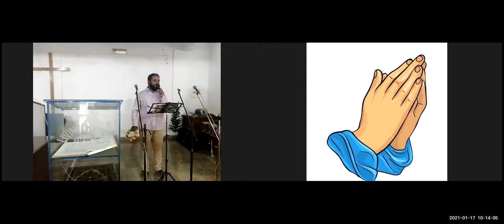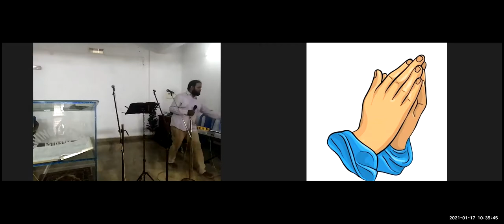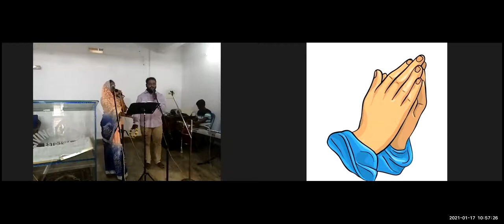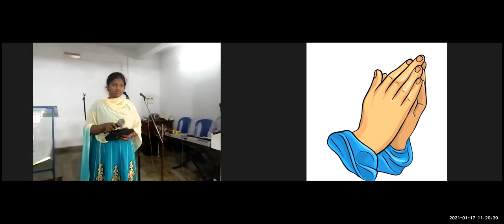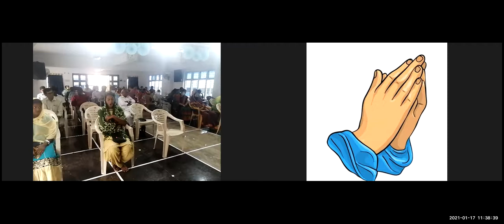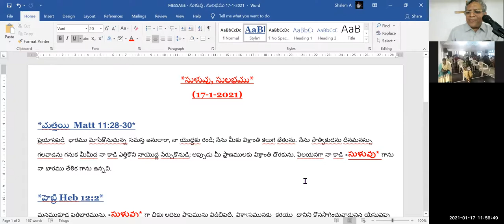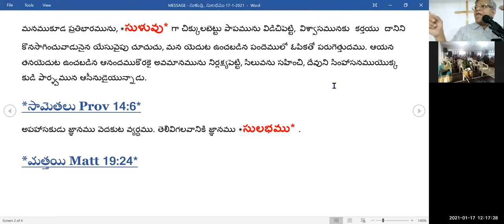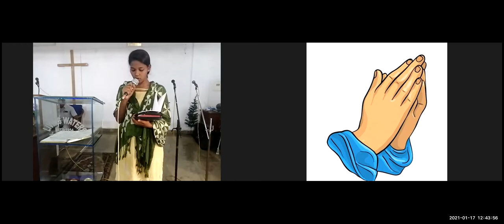17 1 2021 JEEVAJALAMULU CHURCH WORSHIP SERVICE~ MESSAGE BY SHALEM ISRAEL